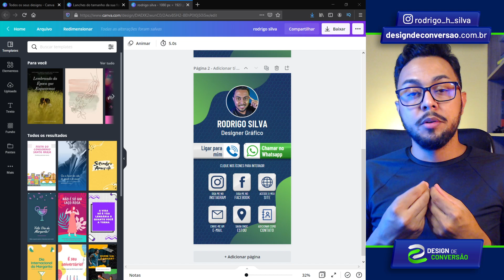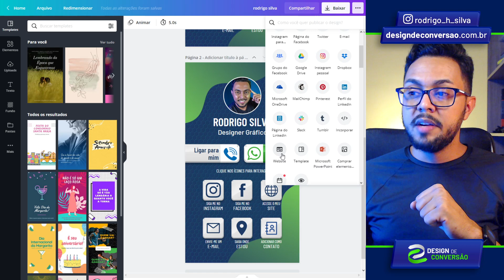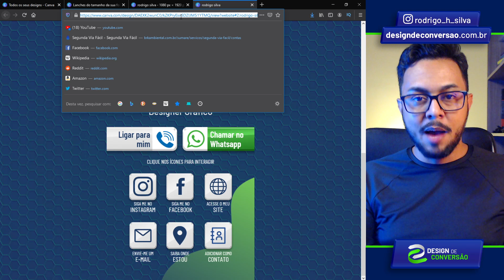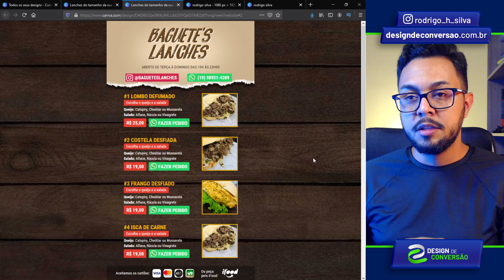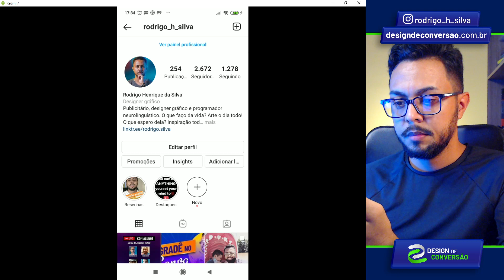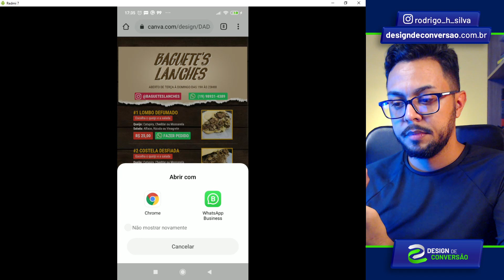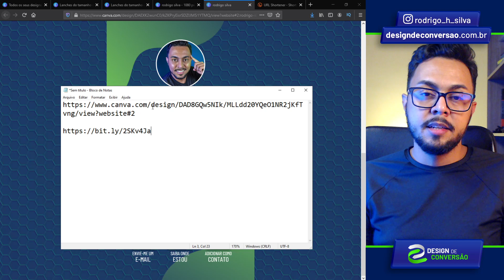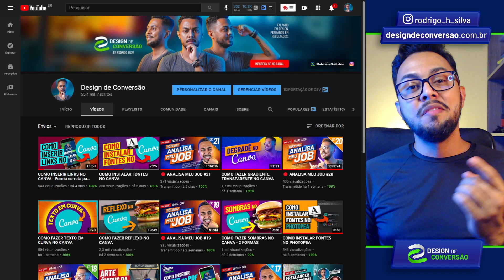COMO PUBLICAR ARTE COMO SITE NO CANVA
👉 ADQUIRA MEU EBOOK E TENHA RENDA EXTRA COM CARTÕES DE VISITAS DIGITAL ✅
👉 CURSO DE CARTÃO DE VISITAS DIGITAL  ✅

Se você cria artes de cartões de visitas digital ou cardápio digital interativo pelo Canva, já deve ter percebido que é possível inserir links pelo próprio Canva, e o melhor, publicar sua arte como um site!

Nesta aula eu ensino passo a passo como você pode publicar sua arte online como se fosse um site, utilizando o Canva, algo simples, mas que muita gente não sabe como fazer.

⏱ O QUE VOCÊ VAI VER NESTE VÍDEO:
00:00 - Como publicar arte como site no Canva
00:27 - O que você irá aprender nesta aula
02:37 - Como publicar cartão de visitas digital online como site pelo Canva
05:48 - Como publicar cardápio digital online como site pelo Canva
06:34 - Como encurtar links pelo Bitly
07:37 - Testando cartão e cardápio digital no celular
09:13 - Informação importante sobre o link gerado pelo Canva
10:42 - Conclusão